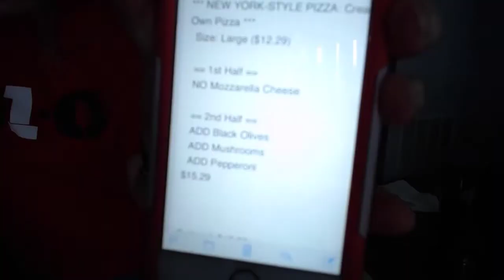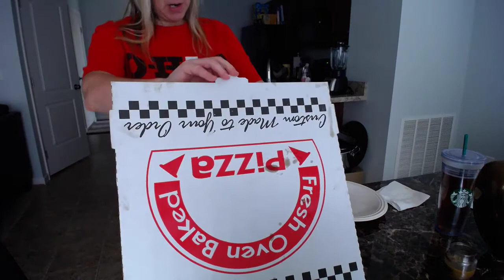Pizza For Dinner Tonight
Thursday, July 05, 2018 - Eating Pizza For Dinner.  This Pizza Was DELICIOUS!!!  It's My Favorite Kind Of Pizza To Eat!!